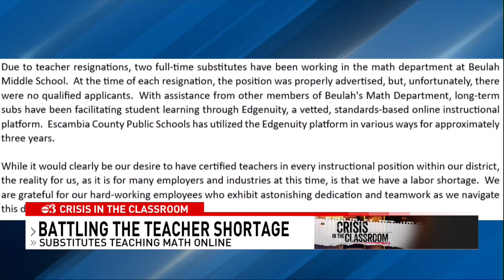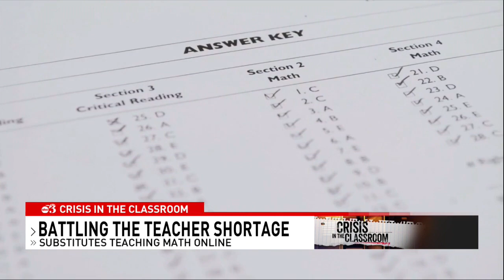Escambia County parents worry about education quality as schools find teacher alternatives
Escambia County Public Schools have been fighting a teacher shortage for some time.